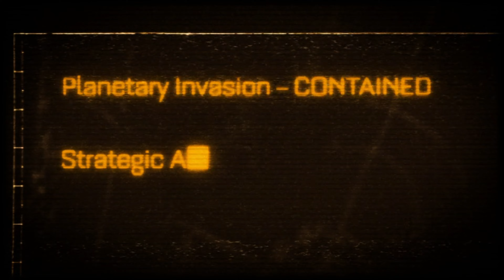[Space Marine] Part 7 (Final) - This whole ride was great!! Loved it again!!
Also... totally didn't forget to upload the final video. lmao